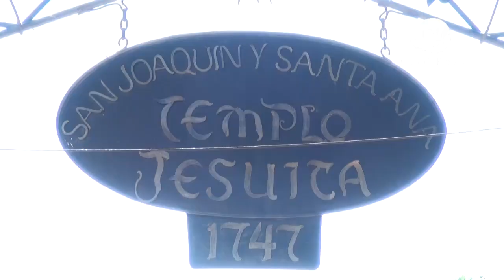Iglesia de San Joaquín olvidada y a punto de desplomarse